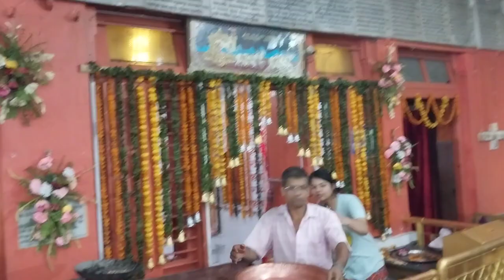लाखे यसरि काटियो || लाखे नाचको अन्तिम दिन || धरान गिता मन्दिर